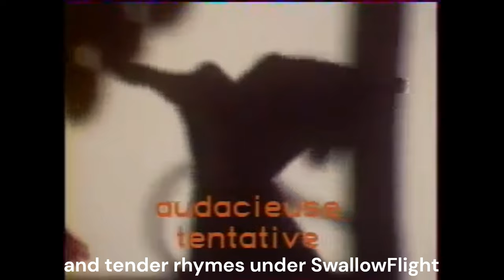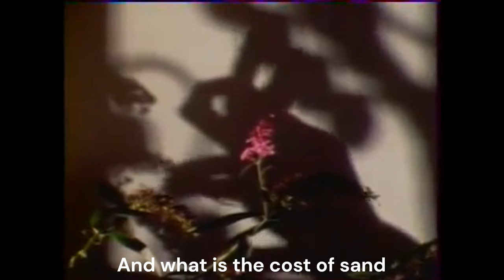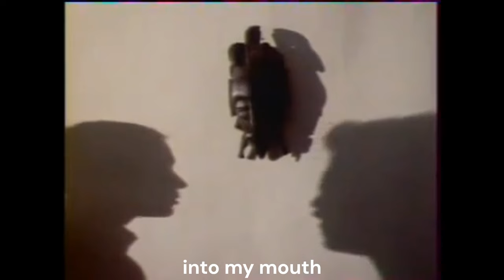Current 93 - I Could Not Shift the Shadow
I could not shift the shadow
Or form sugar from your halos
Channelled table-taps from ghost gods
Prowled and slept in steep ships
Mixed mythology with pathology
Tossed a coin and hymned the groves
Then did you scent the wind drop
And count the codes of seeds?
And did you call the night "bright"
And drink the sex of stars?
Or might you cartoon Judas
And cast in flower rooms?
Your breath flickered next to my breath
Humming noise and rhyming sweet songs
That your mouth had heaped up like rivers
And buried deeper in your hearts
Unzipped Æeons and cradled antlers
Opened your face and gave your grave
Opened True Moon opened thousand
Nights and paths under mountain flames
Spelled the gardens as the cock crowed
And spoke slowly as the laughter rose
In dragonflies and PussyWillows
Dreamt your lips like Kings and Queens
So open up your mouth
And in your invisible church
Under sun whilst cats purr
Gorgeous dreams under dark nights
And tender rhymes under SwallowFlight
And lovely BirdSong sings
What is the cost of sand in Anarch?
What is the cost of blood as mist?
What is the cost of the child in your heart
With his castleface?
Who is the coat Teller wore?
And Tell me your great Name
In torrents of birds
Kiss me your real Name
And wait for the sun to bring you open
And bare your naked church
Into my mouth
Into my mouth
Into my mouth
Into my mouth
Into my mouth
Into my mouth
Into my mouth

EARS:
Current93 - I Could Not Shift the Shadow, from "I Am the Last of All the Field That Fell: A Channel"
(The Spheres Records, 2014)

EYES:
"Ombres Chinoises" short film by Raoul Ruiz, 1982